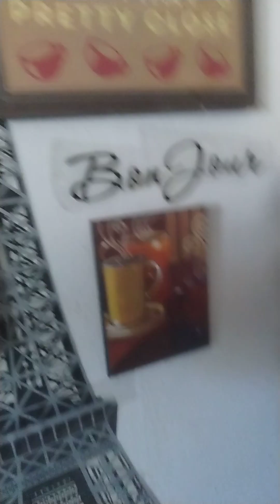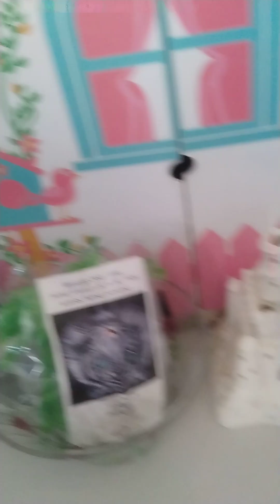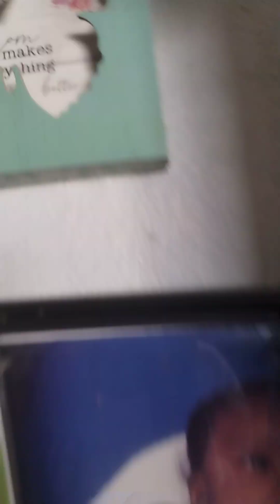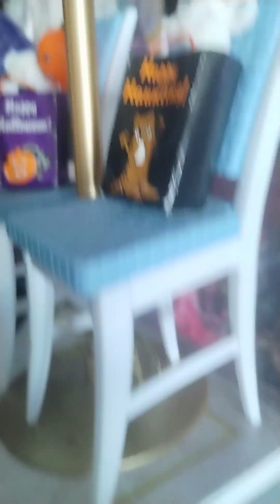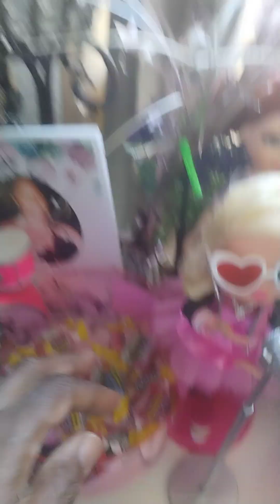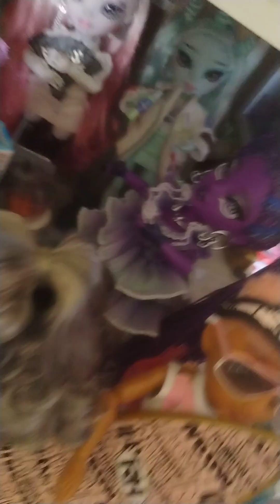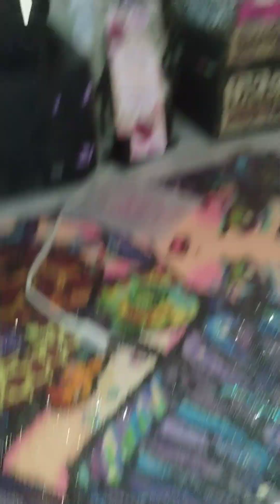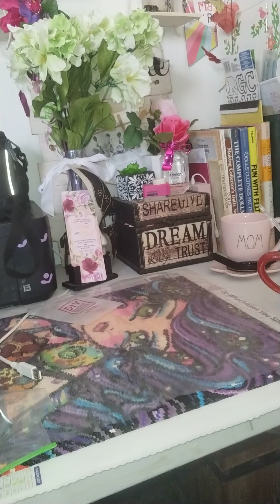pt 2 yard finds for free.